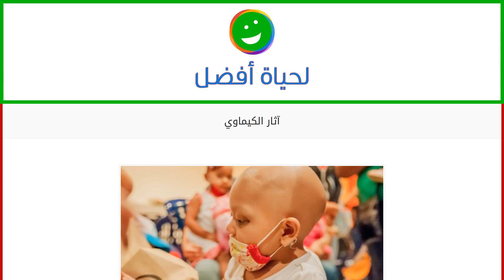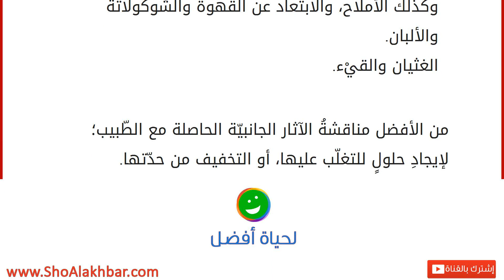آثار الكيماوي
يتعارفُ على الكيماويّ على أنّه العلاجِ لمرضِ السّرطان، فهو يعملُ على إيقافِ نموّ خلاياه أو إبطائها، ولكن تأثيره لا يقتصرُ على الخلايا السرطانيّة، فهو لا يميّز بين الخلايا السليمة والخلايا الخبيثة، وبالتالي فإنّه يلحقُ أضراراً بأنسجة الجسم، خاصّة تلك التي تنمو وتنقسمُ بسرعة، ممّا يؤدّي إلى ظهورِ أعراضِ جانبيّة غير مرغوب بها عند الخضوع للعلاج الكيماويّ. آثار الكيماوي على الخلايا السرطانية
يختلفُ تأثيرُ الكيماويّ اعتماداً على نوع السرطان، ومرحلته، فيمكن أن: يعالج السّرطان بشكل تامّ، وذلكَ بالقضاءِ على جميعِ الخلايا السرطانيّة، حيثُ لا تتواجدُ أيّ خليّة منها في الجسم، وبالتالي شفاء المصاب، وتكون هذه الحالةُ بالغالب عند الكشف المبكّر عن السّرطان، وقبل انتشاره في الجسم.
يبطئ ويحدّ من نموّ وانتشار الخلايا السرطانيّة، ممّا يؤخّر استفشاء المرض في الجسم.